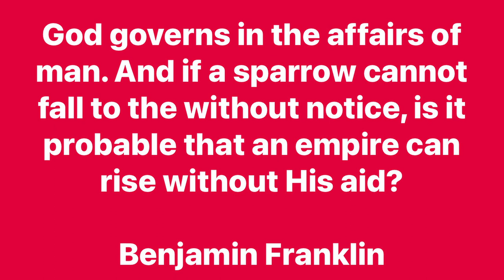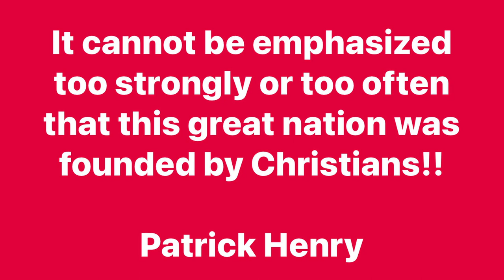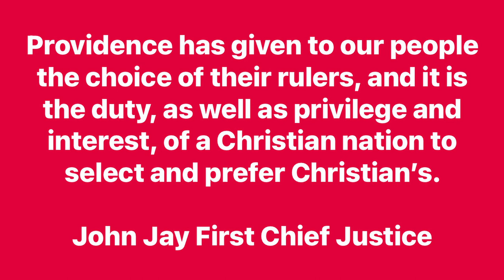Have Christians Gotten Too Soft?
In this third episode of God & Country, we dive into the question: Have Christians become too soft in the face of modern challenges? Join us as we navigate the complexities of faith, resilience, and the changing landscape of belief systems in today's world.